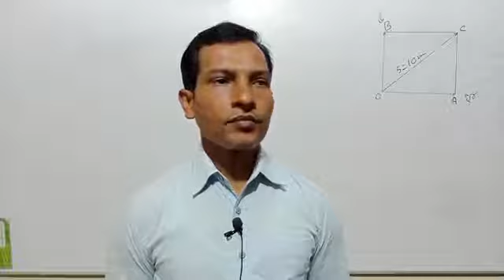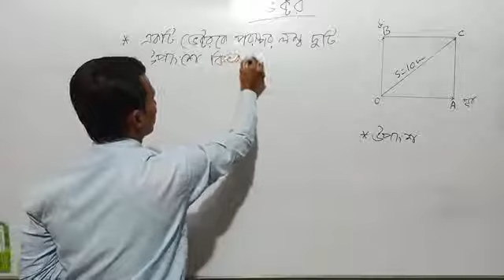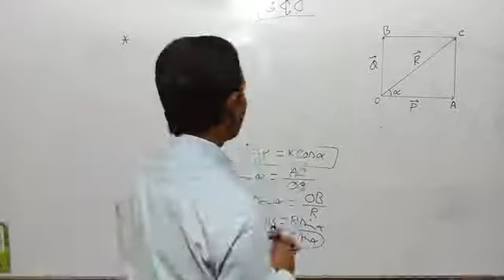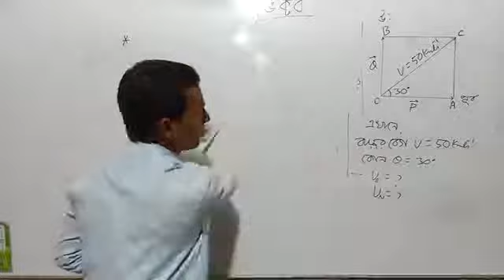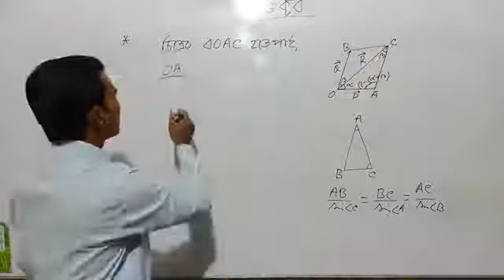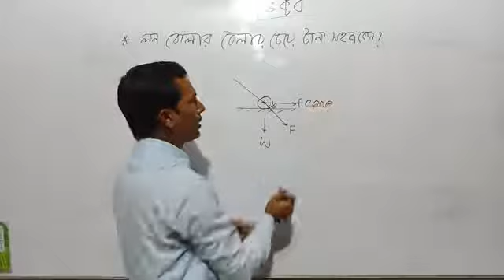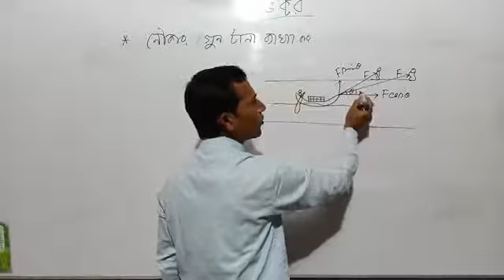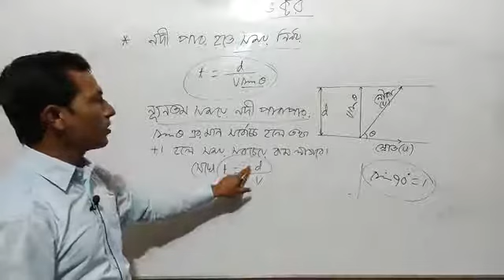Physics_Mohammad Habib Ullah